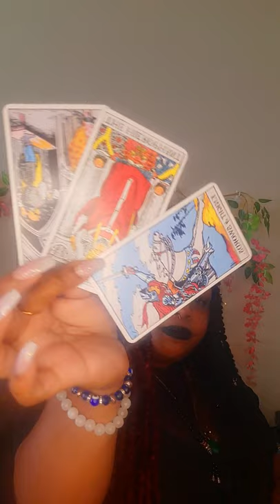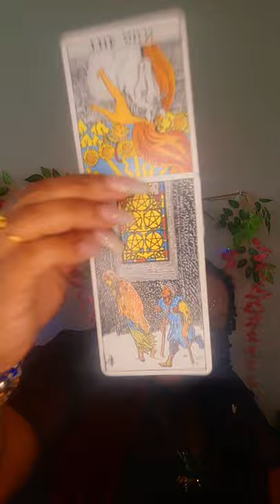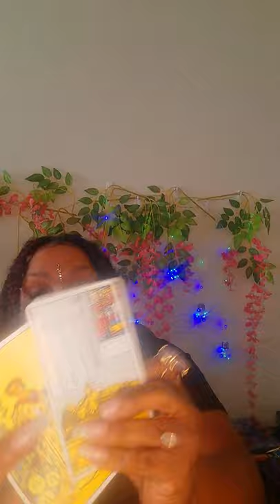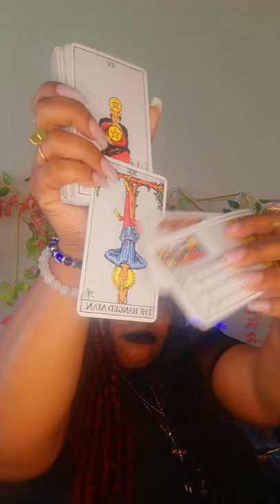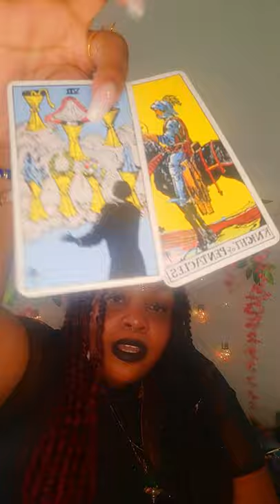Cancer ♋- You need to know there is a light at the end of thr tunnel 🪐🕯Timeless reading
Timeless general reading for anyone that falls under the sign of Cancer.